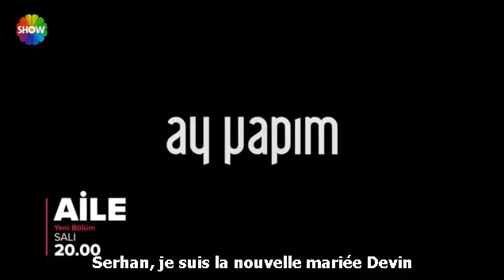Aile 10 Bande Annonce 2